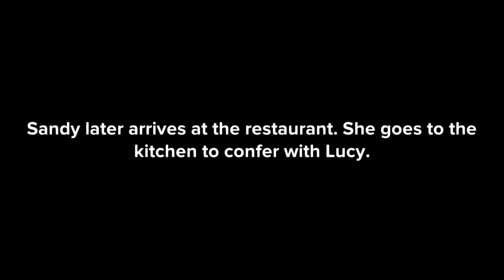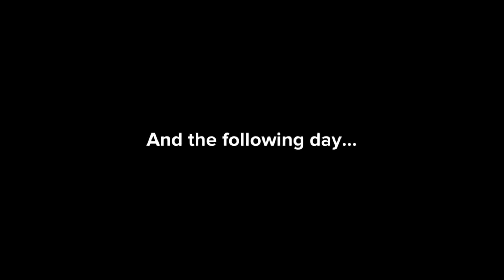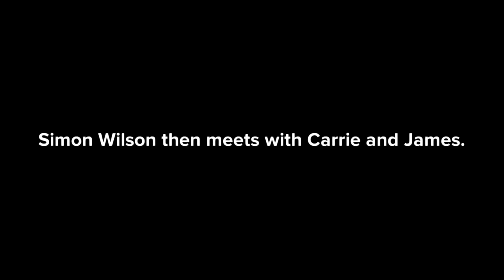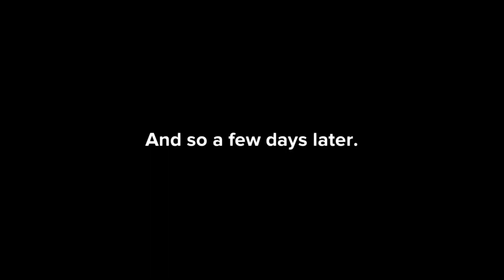(14.9.5) The Debbie and Carrie Thanksgiving Special